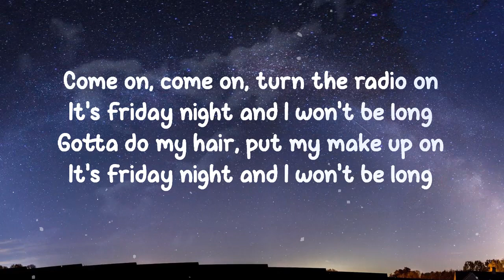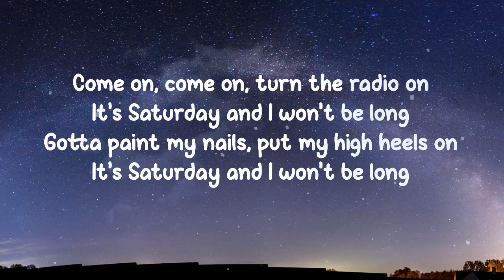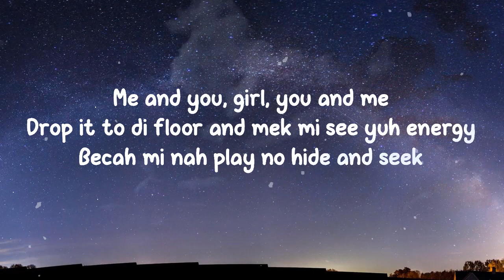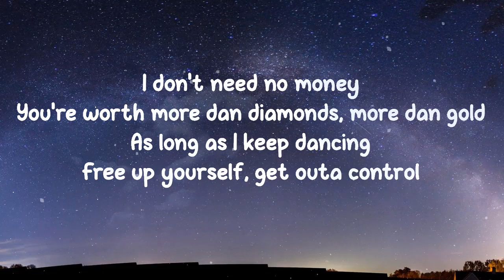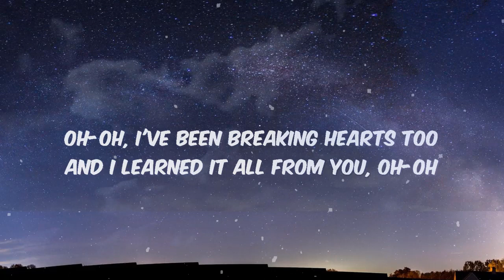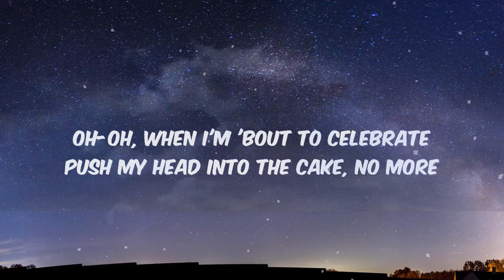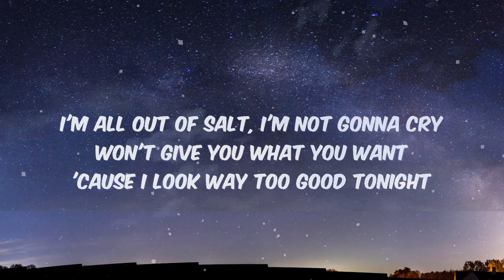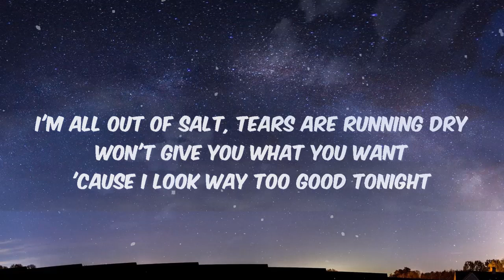Cheap Thrills- Sia, Sean Paul(Lyrics) Ava Max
• Lyrics

Oh, oh